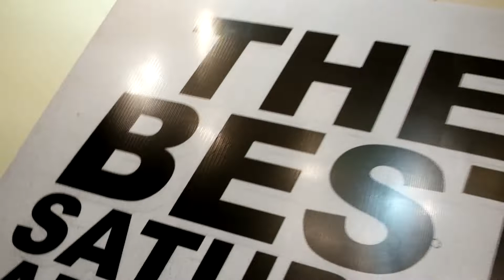The Best Saturday Afternoon (September)